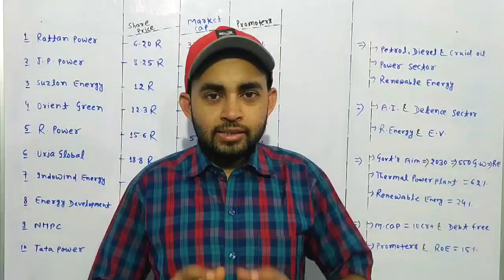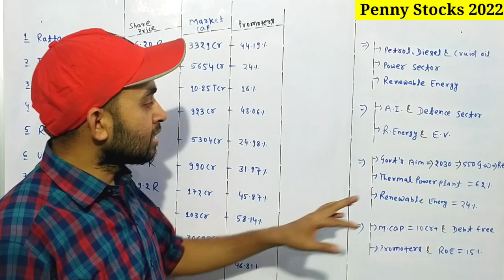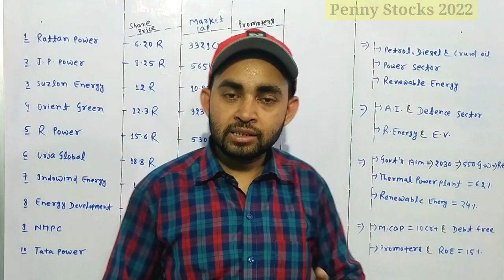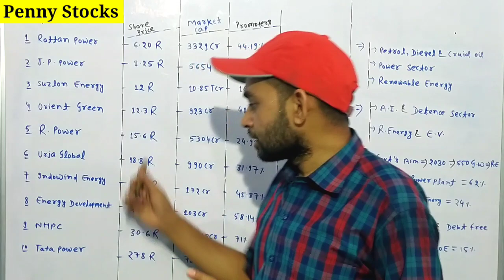Penny stocks to buy now | Penny stocks 2022 Renewable energy best stocks | Future Of India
In this video you will know about Top 10 Renewal energy penny stocks .

Penny shares
Penny stocks

Hash Tags -

Please Note:-